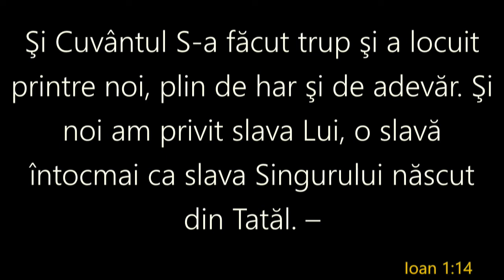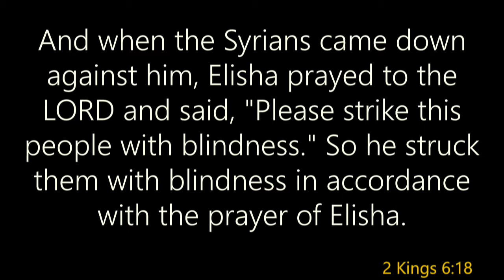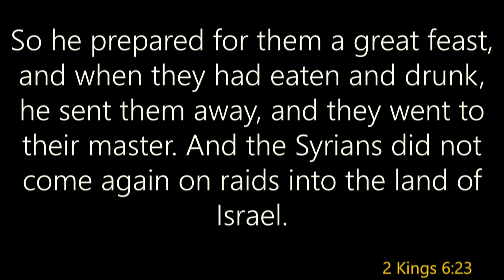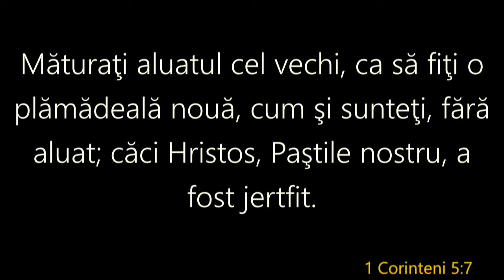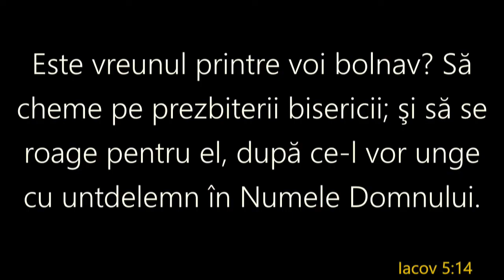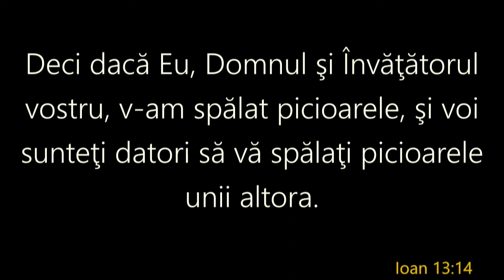December 04, 2016 - AM